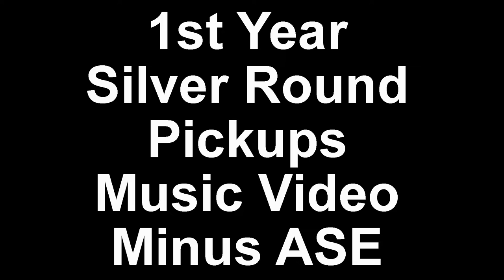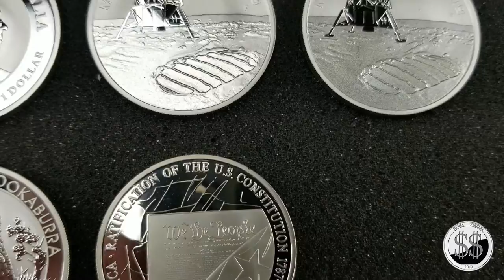1st Yr. Silver Round Pickups Music Vid Minus Eagles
All my one ounce rounds picked up in my first year of stacking. Minus American silver eagles. This also does not include 20 ounces of started kit rounds or my four horseman series.